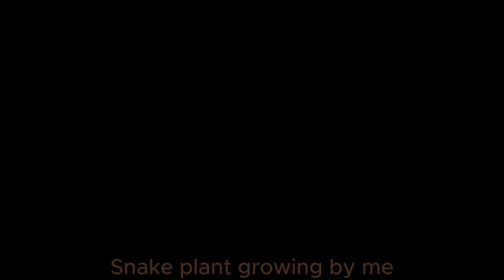Grow snake🐍 plant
This video I show about how to grow snakes 🐍 plant .